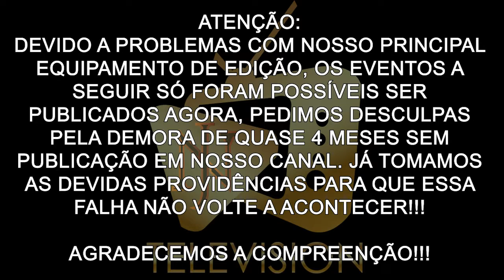Os Papa Famoso "HZ Fashion Day" - Entrevista com Helen Ganzarolli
Neste vídeo, vocês acompanham tudo que rolou na festa da HZ Fashion, que contou com desfiles e shows incríveis e uma entrevista exclusiva com a Apresentadora Helen Ganzarolli!!!